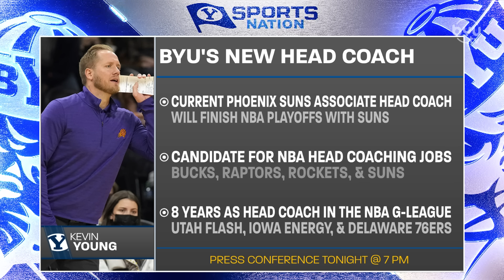Duane Rankin, Suns insider, gives insight on Kevin Young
Duane Rankin, Suns insider, gives insight on Kevin Young. Rankin talks Young first impressions, Young's NBA head coach opportunities, and why he is valuable to NBA players.
Watch BYUSN live and on demand on the free BYUtv app or BYUtv.org